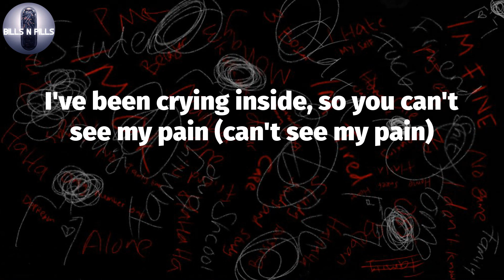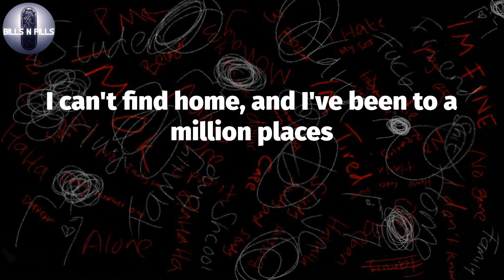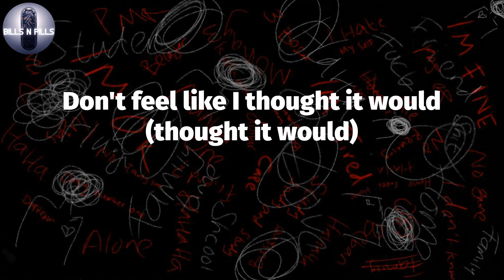𝐢𝐚𝐧𝐧 𝐝𝐢𝐨𝐫, "𝐭𝐡𝐨𝐮𝐠𝐡𝐭 𝐢𝐭 𝐰𝐚𝐬" (𝐋𝐲𝐫𝐢𝐜 𝐕𝐢𝐝𝐞𝐨)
iann dior -thought it was (Lyrics)